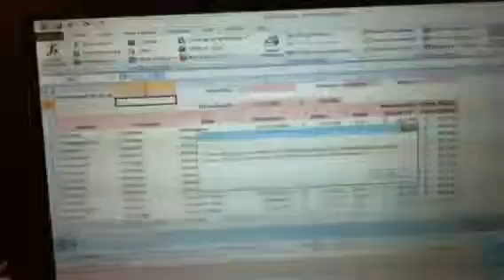Click cell B1 type2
Excel training